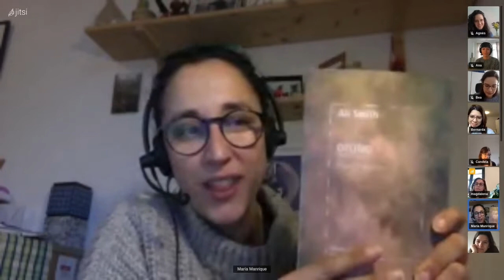Encuentro y Discusión en Directo con Magdalena Palmer | La Maloka Feminista Berlín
Encuentro virtual con la traductora española Magdalena Palmer, organizado por el club de lectura "La Maloka Feminista Berlin". En esta ocasión para conversar acerca del proceso y el mundo de la traducción con motivo de la lectura de "Otoño" de Ali Smith, traducido por nuestra invitada y  publicado por la editoria Nórdica.

La charla tuvo lugar el día 23 de Enero del 2022.
Moderación: María Manrique Gil